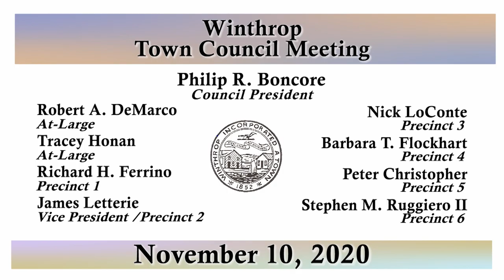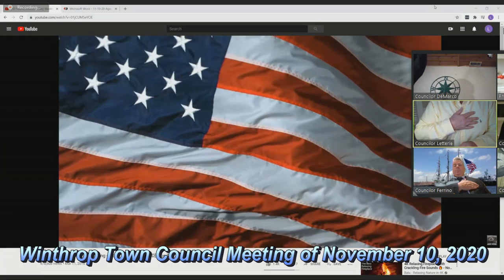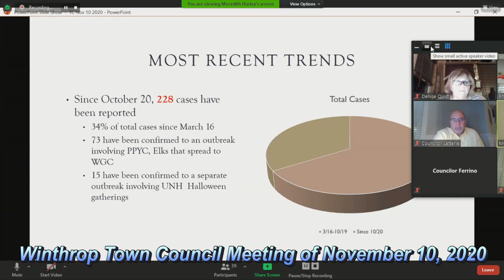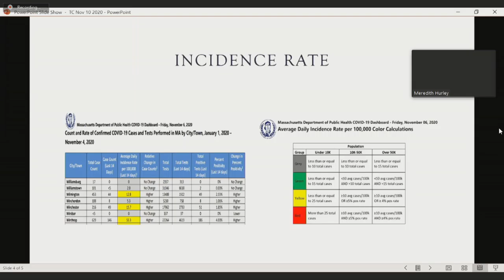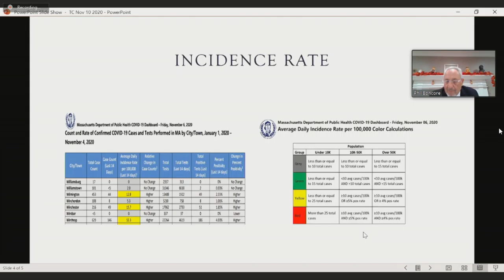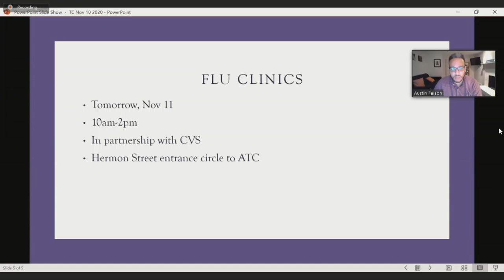Winthrop Town Council Meeting of November 10, 2020